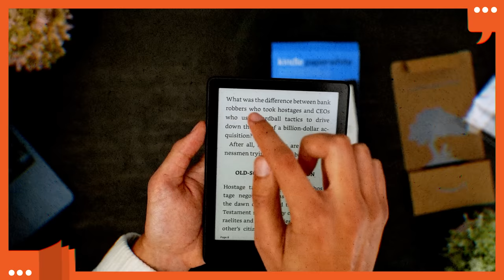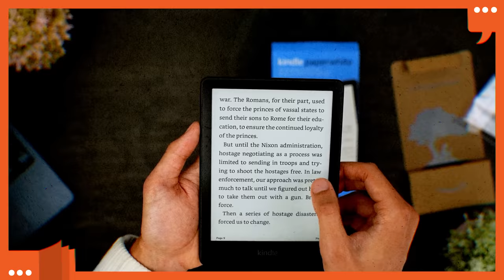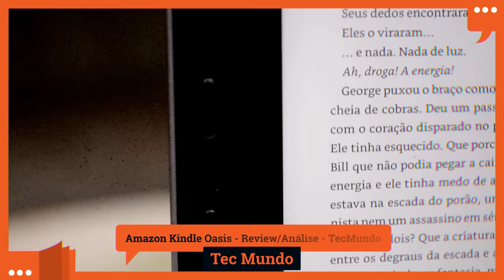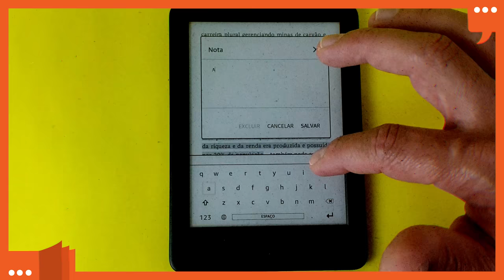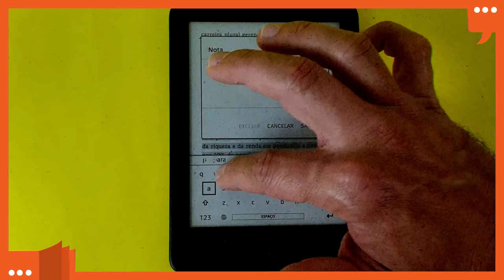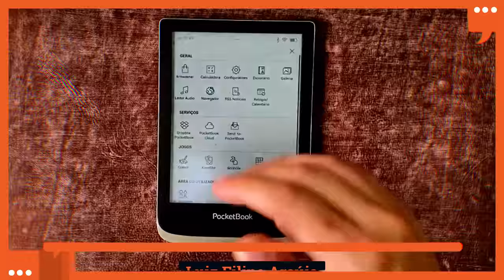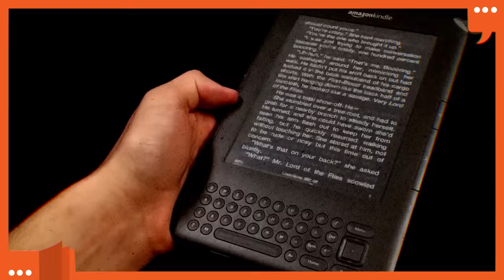NÃO COMPRO MAIS KINDLE E VOCÊ TAMBÉM NÃO DEVERIA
No vídeo de hoje eu comento sobre meu motivo em não comprar e nem indicar mais a compra de um Kindle. Ele se tornou o pior custo-benefício possível para quem quer ler. Não entendeu? Assista o vídeo e saiba meus motivos para essa decisão

SEJA MEMBRO
e receba vários benefícios como

Além de deixar sua mensagem nos comentários abaixo [ e eu leio todos ], você também pode entrar em CONTATO comigo através do nosso EMAIL...

SKOOB
Com mais de 1.700 livros pra você ter como referencia de leitura.

ENVIO DE MATERIAIS
[ O envio do material não garante sua exposição no canal ]

Rafael Pablo da Silva
Praça Doutor Pedro Ludovico Teixeira
Caixa Postal: 115
Setor Central
Goiânia - GO
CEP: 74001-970